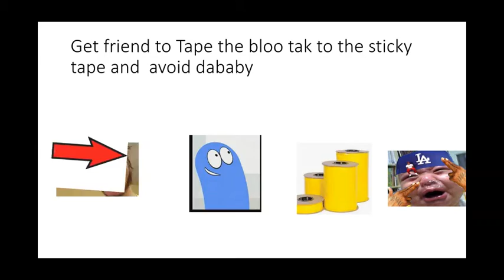How to become Ikea Pope irl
i dont really know what im doing at this point in time
my mental health has taken a turn for the worse in the past year :)